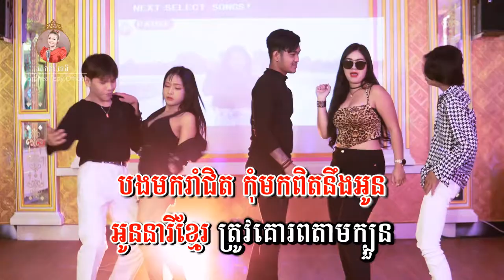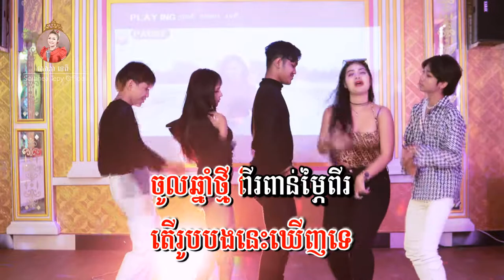Hot Boy - ភ្លេងសុទ្ធ - សោភាទេពី | Video karaoke